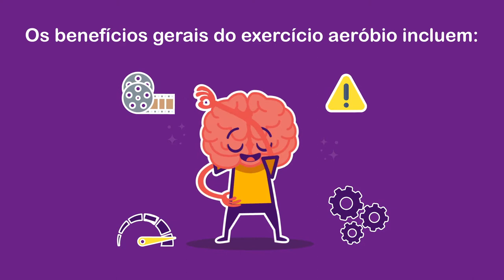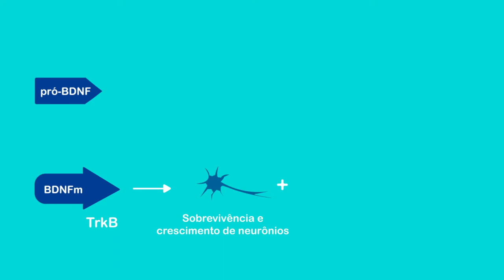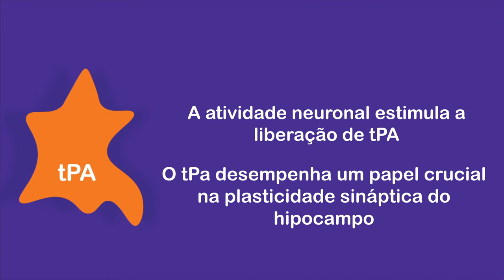BDNF e atividade fisica - qual a relação?